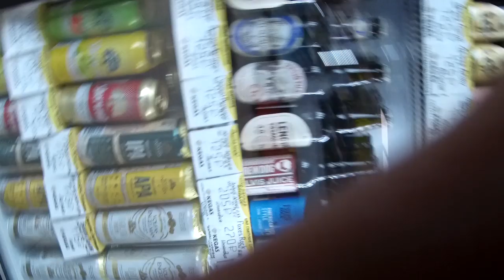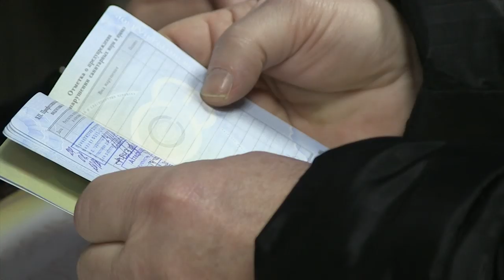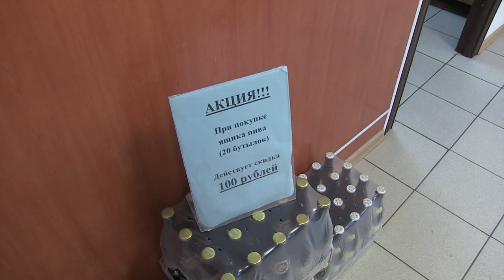Саратов. Рейд по пивным барам